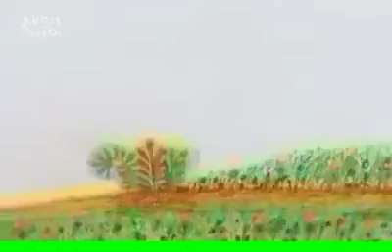Алкоголь для здоровья